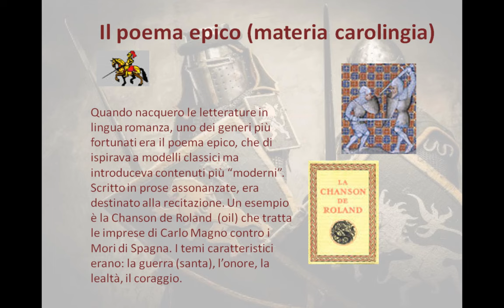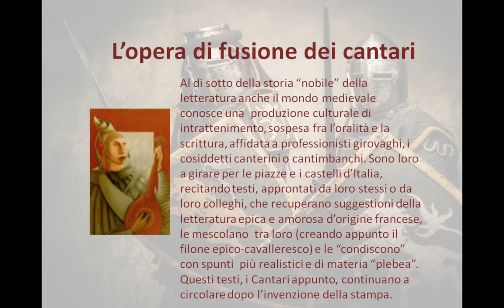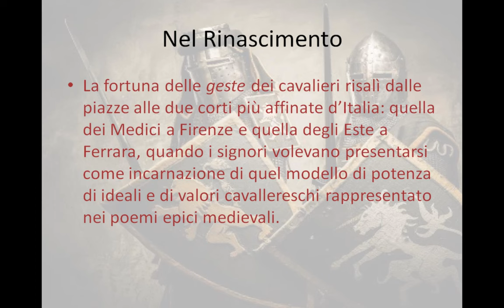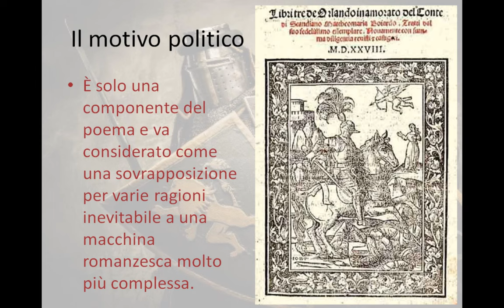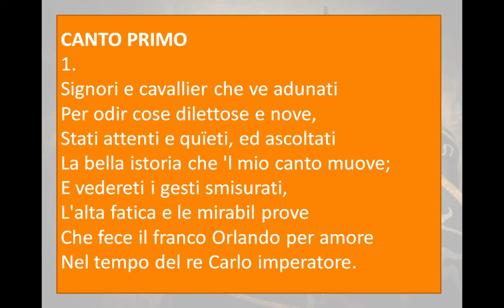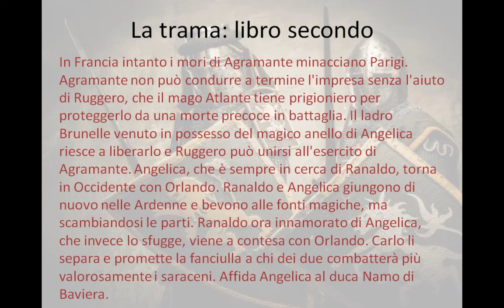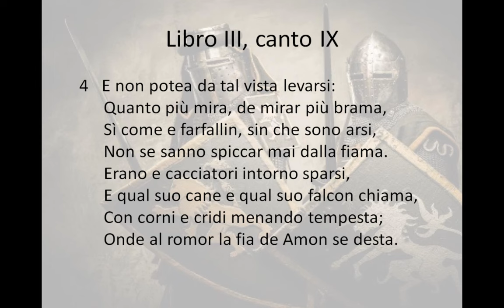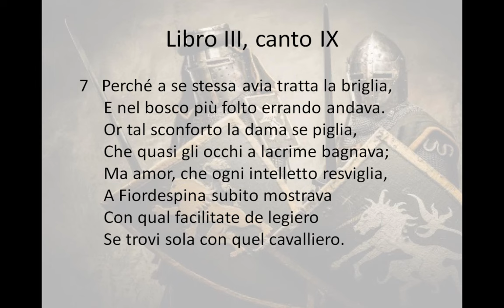Il poema cavalleresco e l' Orlando innamorato di Boiardo